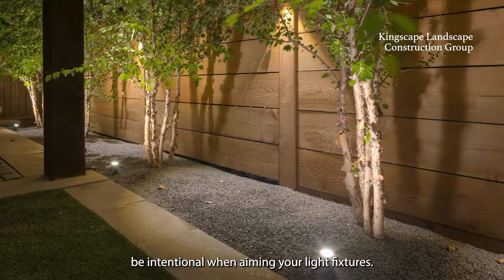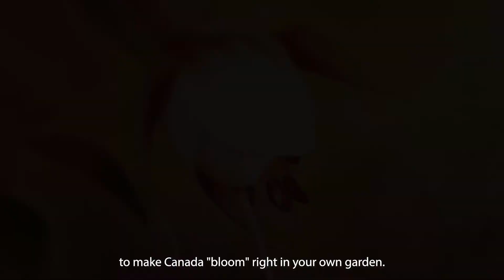Landscape Lighting - Canada Blooms Inspiration Video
2021 marks the 25th Anniversary of Canada Blooms!

Introducing the ninth video of the Canada Blooms Inspiration Series: Landscape Lighting.

LandscapeLighting extends the day and the season - giving you more enjoyment from your garden experience.

Hosted by Mark and Ben Cullen, watch the new Canada Blooms videos for inspiration on how lighting up your landscape is not only an art form, but a functional and beautiful addition to any garden.

Thank you to Cullen's Foods and Unilock for supporting the Canada Blooms Inspiration Video Series.

Featured in the video:

• The Landmark Group
• DiMarco Landscape Lighting
• Royal Stone Landscaping & Design
• Moon Glow Lightscapes
• Kingscape Landscaping
• Shademaster Luxury Landscapes
• Vaughan Landscapes Inc
• Griffith Property Services LTD.
• Stonelife Landscaping Inc.
• ProScape Land Design & Construction Inc.
• The Beaudry Group
• Wentworth Landscapes
• S Rebelo Landscapes Inc.
• Bancheri Bros Interlocking and paving
• UrbanTerra
• Rugged Earth
• Land-Con Ltd.
• Countryside Landscape & Pools
• Frontier Landscapes
• Balsam Creek Landscaping
• Shades of Summer Landscaping